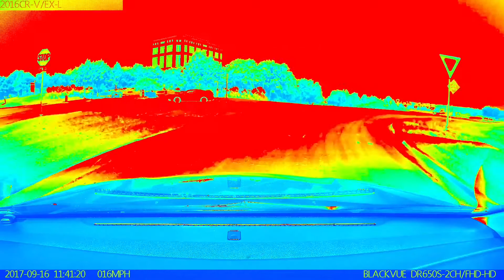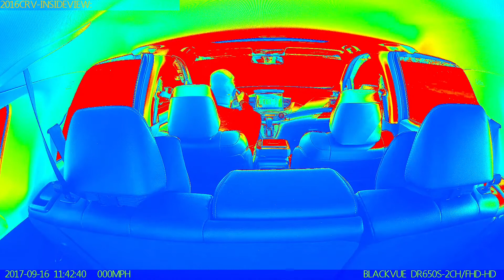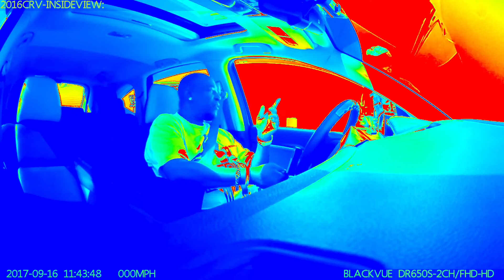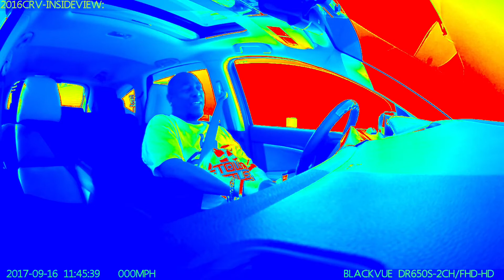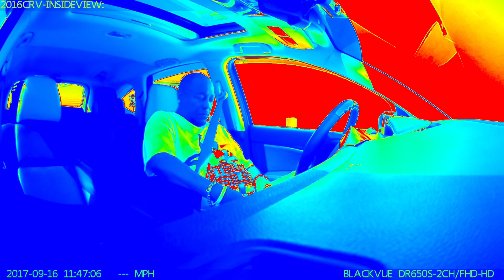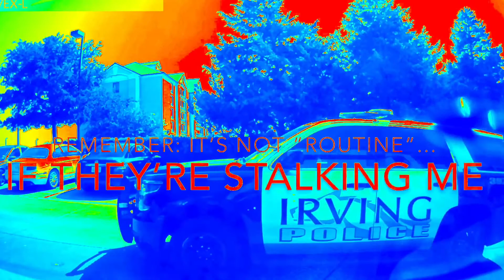“My ‘Typical’ Saturday”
“Predator, not Prey - Today, was a Good Day.”